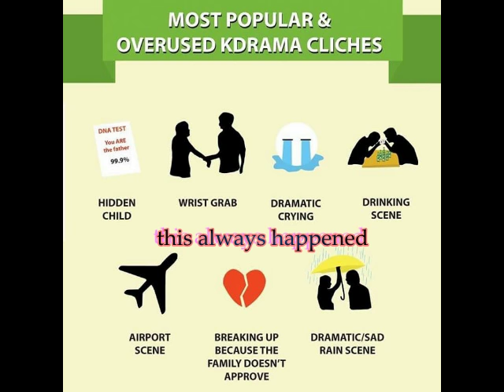yong shin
yongshing